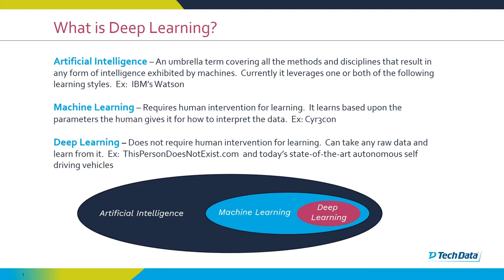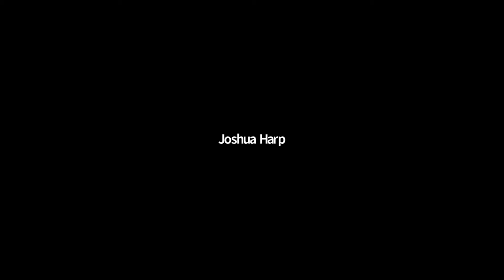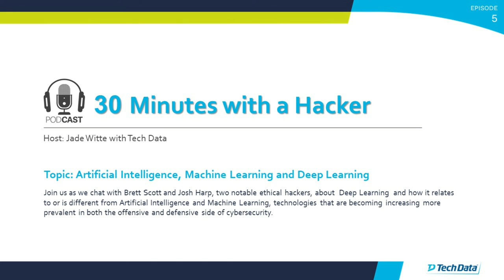30 Minutes with a Hacker - Episode 5: Artificial Intelligence, Machine Learning and Deep Learning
30 Minutes with a Hacker Podcast from Tech Data Security Solutions

Artificial Intelligence, Machine Learning and Deep Learning: Join us as we chat with Brett Scott and Josh Harp, two notable ethical hackers, about deep learning and how it relates to, and is different from, artificial intelligence and machine learning - technologies that are becoming increasingly more prevalent in both the offensive and defensive side of cybersecurity.